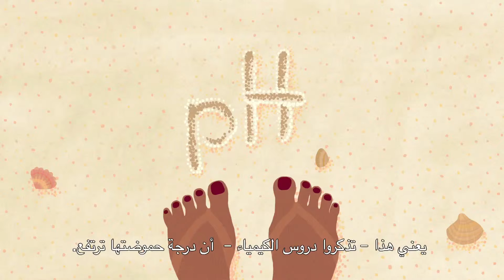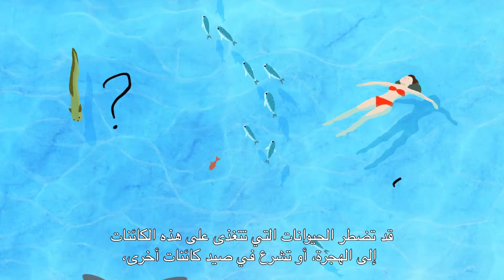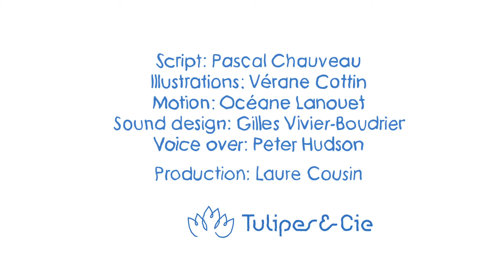Blue Ocean - English with arabic subtitles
Acidification, warmer oceans, sea level rise threaten the all marine ecosystems...in that video, the Ocean Initiative 2015 Project provides straightforward answers to this issue.
English version with Arabic subtitles